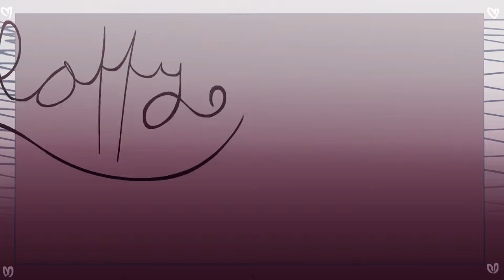Aleph [MEME] (BIRHTDAY GIFT!!)| Janyroux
HAPPY BIRTHDAY FEDE!

ESP:  Siempre estuviste cuando más lo necesite, nos criamos desde chicas y nos hicimos amigas fácil! Te aprecio con toda mi corazón (no homo), siempre nos sacamos unas risas con cada cosa que decimos💕💕💕. En nuestros momentos más tristes nos tuvimos, y no quiero que nunca nos separemos. La otra vez me dijiste que no te gustaban los cumpleaños y automaticamente pensé en este Animation Meme. En la primera parte nos hice las 2 por celu, y yo tranquilizandote tranqui panqui! Siento que te hice más triste de lo que realmente sos JAJAJ, no pasa nada ya fue(?

ENG: (I translate it for you too guys💕 ) You were always with me when i most need it, we grow together and we make it friends easy! I love you with all my heart (no homo JSjS). We always laughed at each other with everything we say 💕💕💕. In our most saddest moments we stayed together, and i dont want to separate.  The other day you told me that you dont like your birthdays and i thought in this Animation Meme. In the first part i drew our characters talking with a phone and i was chilling calming you down. I think i drew you more sad than you  are JSJS SORRY(?